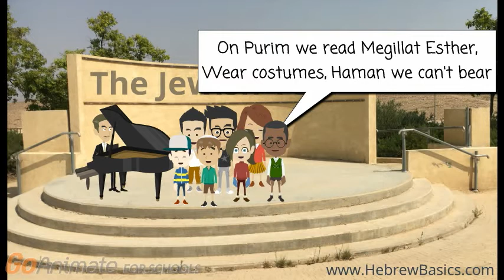The Jewish Holiday Song - hebrewbasics.com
The Jewish Holiday Song teaches a line (or two) for each Jewish holiday, in the order of the Jewish calendar.  The lyrics are by Michelle Geft and it's set to the tune of "It's a Small World" by the Sherman Brothers.
Visit hebrewbasics.com for the PDF of the song and QR code to this video.